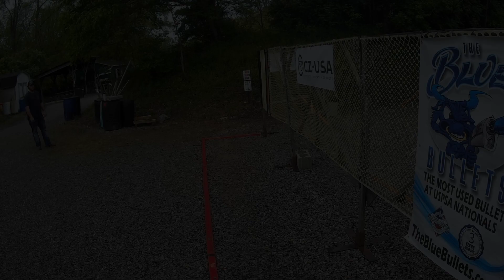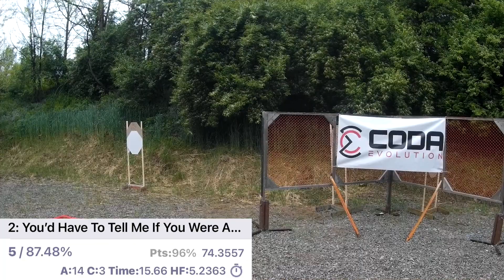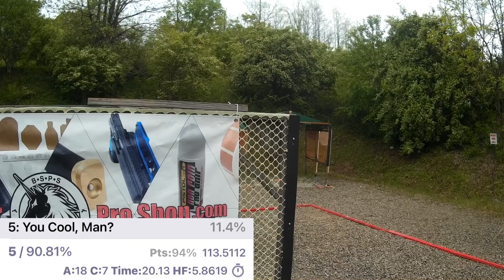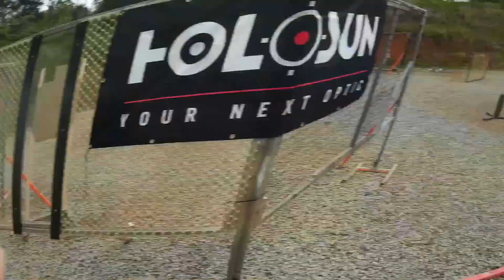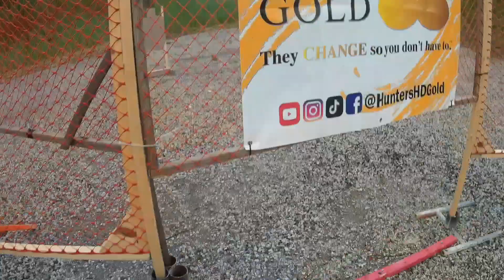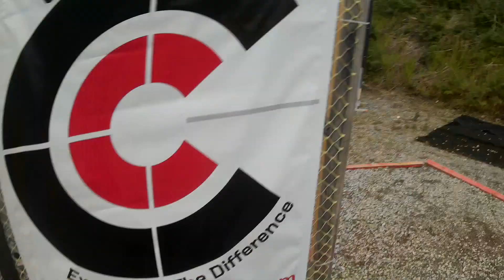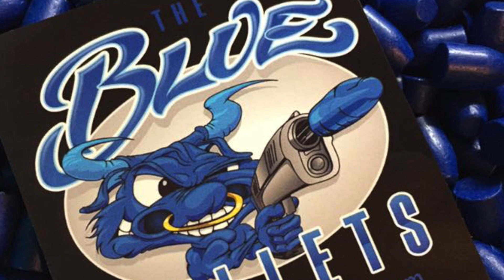2023 Blue Grass LOCAP Classic - Single Stack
Had a long brutal drive up to KY for the 2023 LOCAP Classic. This contributed to a less than awesome performance. But that aside, the match was wonderful. The stages were great and the atmosphere was total fun. I had a great time with like minded locap friends. It rained a bit throughout the match. But everything ran like a top with only one backup on our last stage. So glad I got to see The BlueGrass range once more. I really feel at home there. And the Bourbon is plentiful. Meep!

My thanks to The Blue Bullets, GTUL, Shooting Sports Innovations, and The Gun Shop in Thomasville, NC for their continued support.